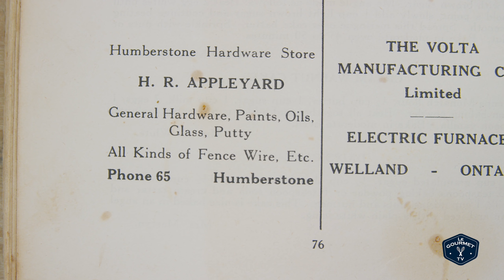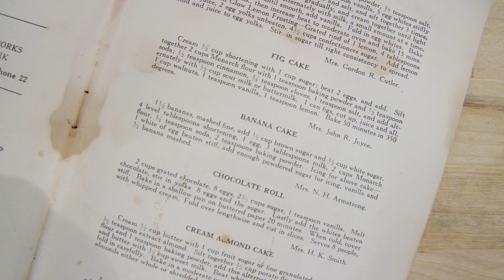🍌 1930 Iced Banana Cake Recipe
1930 Iced Banana Cake Recipe - This is from the dawn of banana cake recipes, and banana bread recipes... Up until the late 1920's most banana cake recipes called for sliced banana to be used as a topping or between layers. After the late 1920's banana cake and banana bread recipes started asking for bananas mushed into the batter.  So this is a very early interpretation of the modern banana cake recipe.

Ingredients:
1½ bananas, mashed fine (2-3 would be better)
125 mL (½ cup) brown sugar
125 mL (½ cup) white sugar
60 mL (¼ cup) shortening
1 egg
500 mL (2 cups) all purpose flour
1 mL (¼ tsp) baking soda
10 mL (2 tsp) baking powder
45 mL (3 Tbsp) milk

Icing:
1 egg white, beaten
Icing sugar
5 mL (1 tsp) pure vanilla extract
½ banana mashed

Method:
Preheat oven to 180ºC (350ºF), and prep an 8x8 cake pan.
Beat bananas with the two sugars until smooth.
Beat in the shortening, and then the egg.
Mix the baking soda and powder into the flour.
Alternate mixing the flour and milk into the banana mixture.
Scrape the cake batter into the pan, smooth the top, and bake.
Bake for about 25 minutes, or until a tester comes out with only a few moist crumbs attached.
Allow cake to cool on a rack while you make the icing.

Whip the egg white to stiff peaks.
Slowly add icing sugar until the mix is stiff and glossy.
Beat in the banana and vanilla, then adjust the sugar to achieve a stiff spreadable consistency.
Spread icing on the cake.